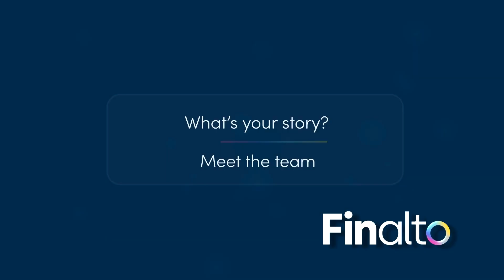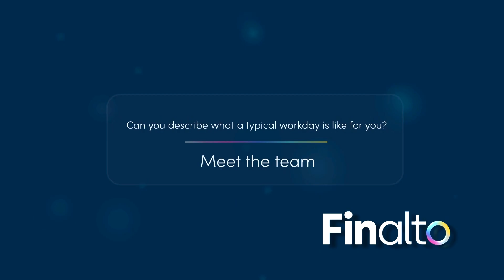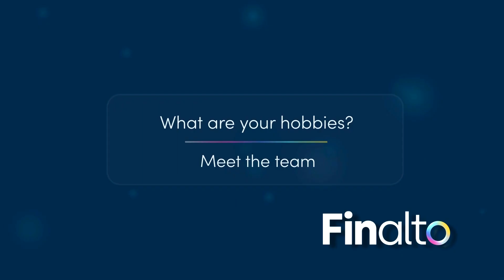Meet The Team - Paul Hare